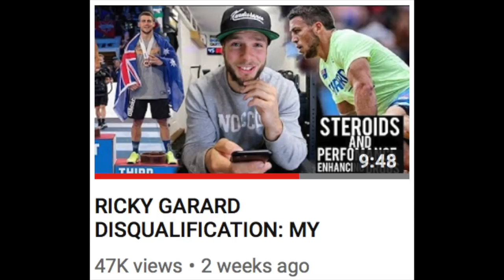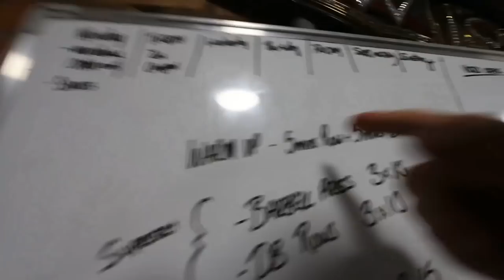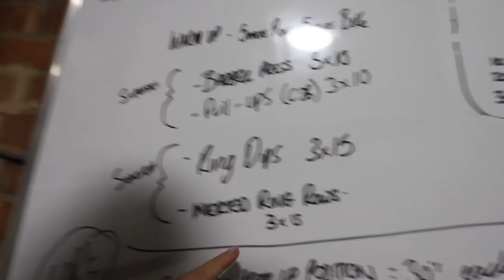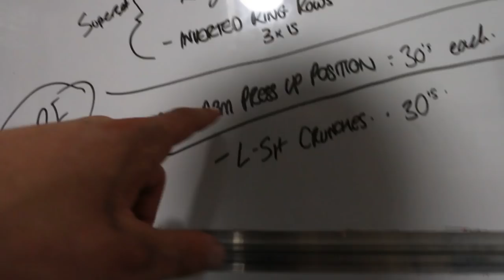LET'S TALK ABOUT THE CROSSFIT STEROID ISSUE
Discussing the Points that were brought up on the Previous Ricky Garard Video - Some points I agree with and some I don't... (AND A REGULAR VLOG)